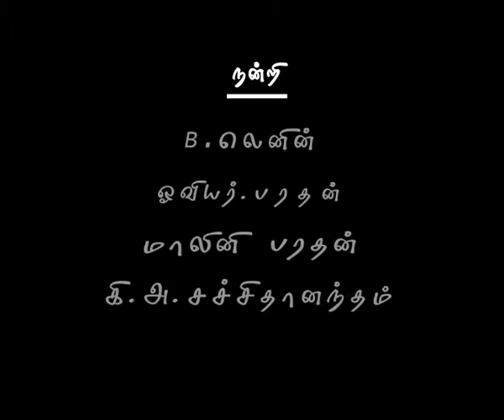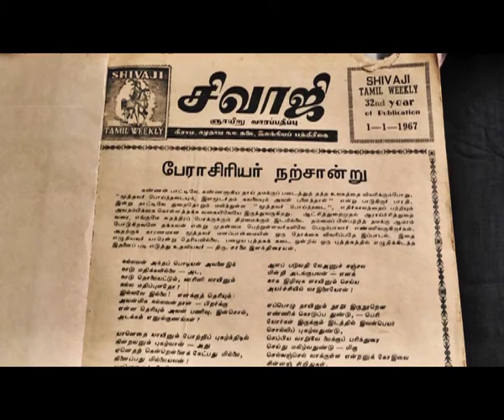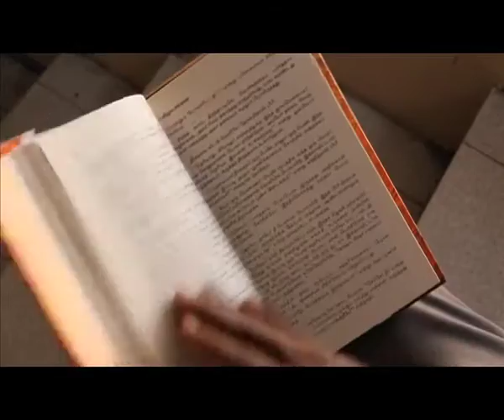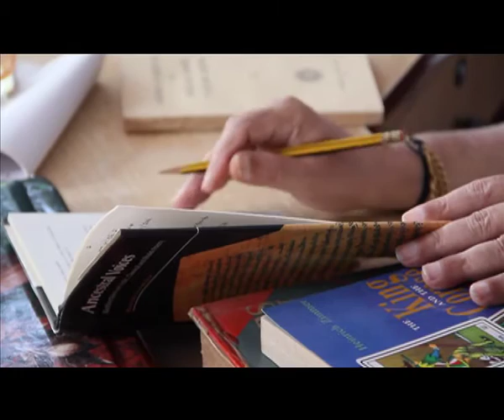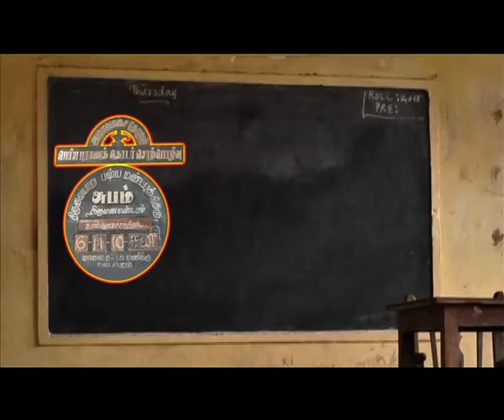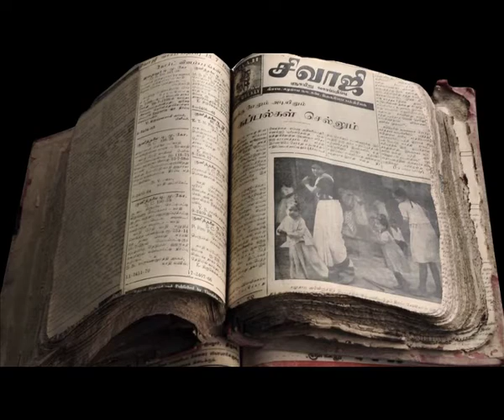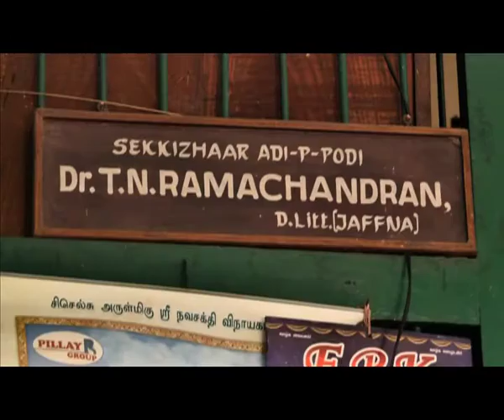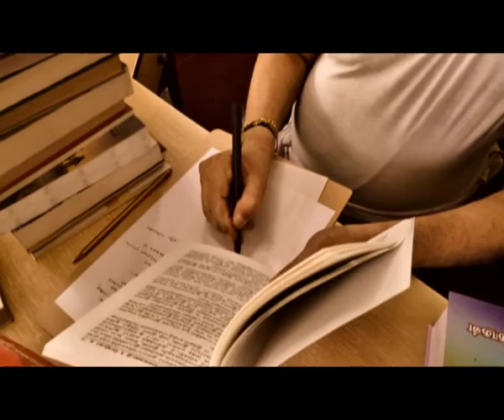Sekkizhaar Adippodi T.N.Ramachandran - Documentary by Ravisubramaniyan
Concept, Narration & Direction - Ravisubramaniyan

Camera - Cibisaravanan & Velavan
Editor - Manohar
Sound - Charles, Strings Studios
Production - Aambal Arakkattalai
Producer - Dheiva Sekkizhaar Saiva Sidhaanta Paadasalai